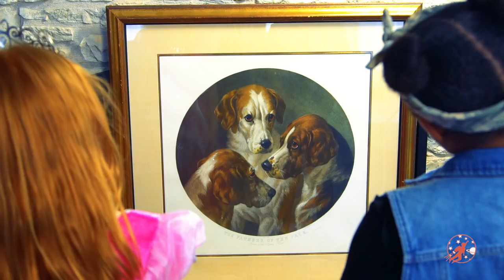High Top Princess 4 - The Princess Art Stealer and The Ninja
In episode 4 of High Top Princess from New Sky Kids, the art stealer, duke doodler is causing trouble in the High Top Princesses kingdom. With lots of fun magic, some crazy characters, and their princess super powers, watch and see how they save the day!

More High Top Princess Episodes from New Sky Kids!

Cast List

Gracie. Faith Carolan
Lela. Jillian Daviss
Duke Doodler. Patrick Creamer

Music Attributions - Duke Doodler

- Awkward Onfidence
- Cat and Mouse
- Permission Denied